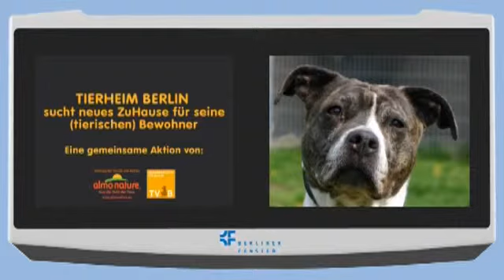Bonny sucht ein Zuhause